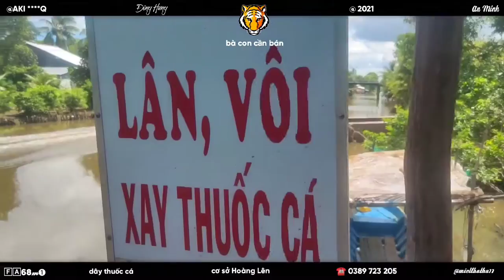▰68M1🐯 ▪ 4.11🚩CẦN MUA DÂY THUỐC CÁ ☎ (Hoàng Lên)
🔰 BÀ CON CẦNMUA DÂY THUỐC CÁ ☎ CƠ SỞ HOÀNG LÊN🚩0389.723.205